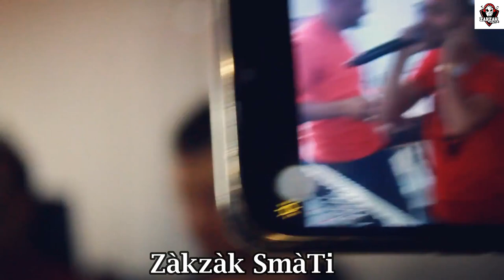Cheb Midou Ft Tahiro Lagha | Manhghich Ki Trohi - منبغيش كي تروحي - ExcLu By Zakzak SmaTi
Cheb Midou Ft Tahiro Lagha | Manhghich Ki Trohi - منبغيش كي تر حي - ExcLu By Zakzak SmaTi
Cheb Midou Ft Tahiro Lagha | Manhghich Ki Trohi - منبغيش كي تر حي - ExcLu By Zakzak SmaTi ✏ _ لا  تنسى  دعمنا  من  خلال  الإشتراك  في  القناة  وتفعيل  زر  الجرس  🕭
                   مع  الإعجاب  بالفيديو  و مشاركتنا  تعاليقكم  الرائعة  :